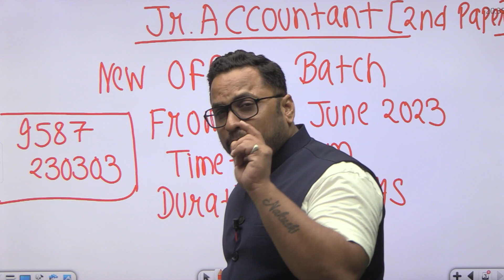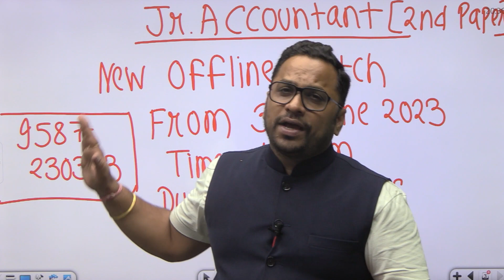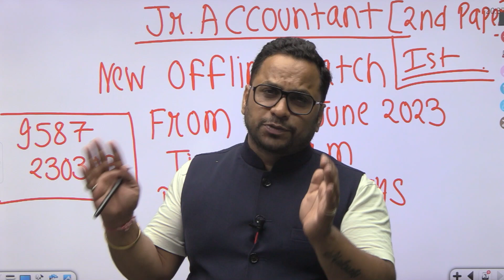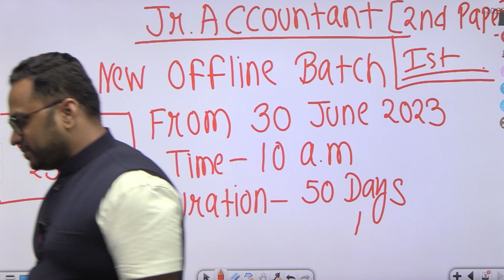Junior Accountant Last Batch Announcement | Junior Accountant Vacancy 2023 | Junior Accountant Exam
RSSB Junior Accountant 2023 | Biggest Announcement By Rpsc Adda | Junior Accountant Vacancy 2023

Jr. ACCOUNTANT की  FREE TEST SERIES अटेंड करने के लिए Join करे